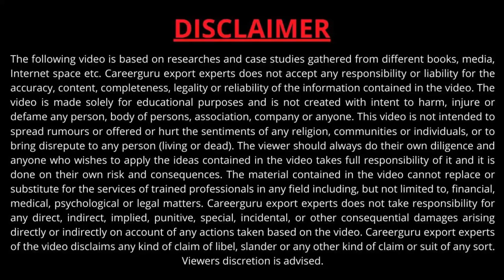Rasgulla का Export करके कमाए 300% Profit | Import Export Business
In this video  we are going to tell you about  Export of

इस वीडियो में हम आपको  के एक्सपोर्ट के बारे में बताने जा रहे हैं समोसे का एक्सपोर्ट करके आप लगभग 300 से 500 पर्सेंट तक प्रॉफिट कमा सकते हैं

अगर आप इंपोर्ट एक्सपोर्ट करना सीखना चाहते हैं तो 12 Oct 2020 से New Delhi   Batch शुरू हो रहा है रजिस्ट्रेशन के लिए कॉल करें : 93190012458 पर, आपकी रहने और खाने की व्यवस्था भी हमारी तरफ से की जाएगी

5 दिन का फुल टाइम ट्रेनिंग ज्वाइन करें रहने और खाने के साथ

 Join Our 5 Days FastTrack Course including Accommodation and Food.